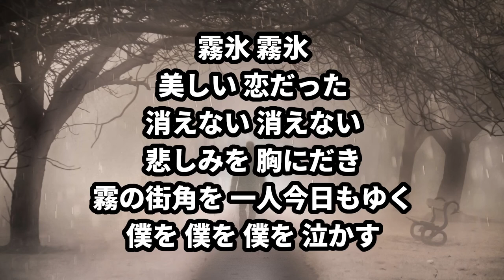【カラオケ】『霧氷』（橋幸夫）レコード大賞シリーズ MIDI インストカバー SongCat Hiro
このチャンネルのカラオケはすべて歌猫ヒロが耳コピで打ち込んでいます。ご意見，ご要望はコメント欄にお願いします。
歌ってください！『霧氷』（橋幸夫）1966年（昭和41年）
作詞：宮川哲夫，作曲：利根一郎
1966年（昭和41年）JASRAC 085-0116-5
カラオケ制作：歌猫ヒロ
JASRAC管理楽曲，MIDIでカラオケを作成しました。
歌好き，音楽好きが作成，演奏しています。かつて某カラオケサイトで，世界ランク１位になったことがあります。（そのサイトはなくなってしまいましたが）
基本的に使用しているカラオケや音楽はすべて，自分でMIDIで打ち込み，自分のPCとMIDI機器で演奏しています。

"Muhyo" (Ice Fog) originally sung by Hashi Yukio.
I sequence and play all the musical pieces and karaokes in my videos, using my own PC and midi instruments.

Midi sequence software : Domino
Midi sound module : Roland Integra-7
Audio interface : Behringer UMC404HD
Recording software : Ocenaudio
Video editing software : Kdenlive on Kubuntu
Image file : Walk in the Fog (public domain)